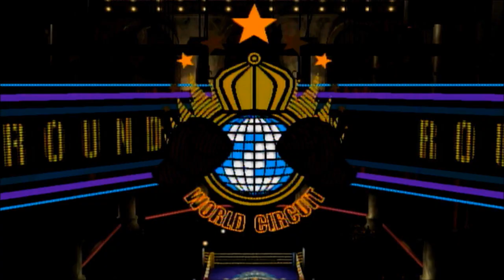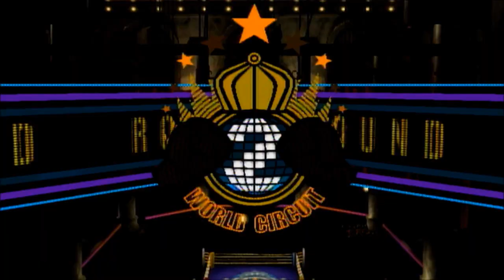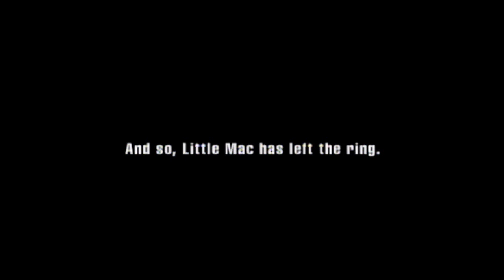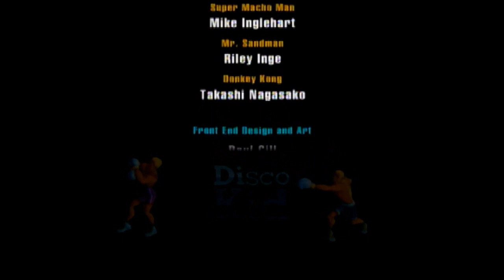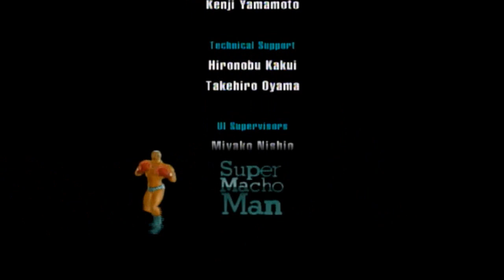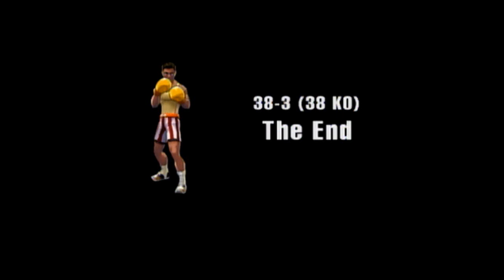Punch Out Wii: Career: Mac's Last Stand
I put my post commentary on the sped up footage of my rematches, except for a certain one..